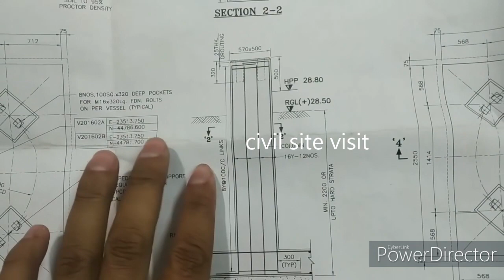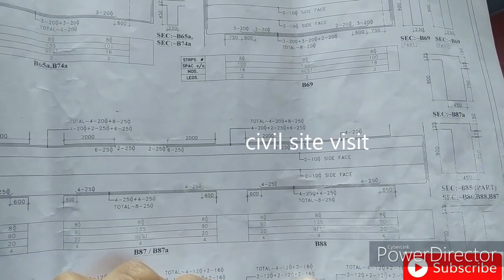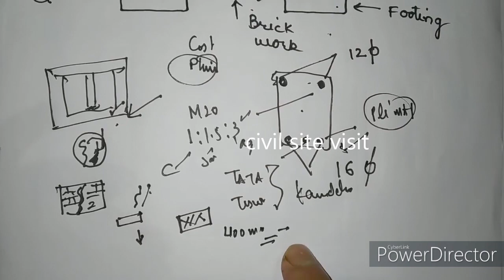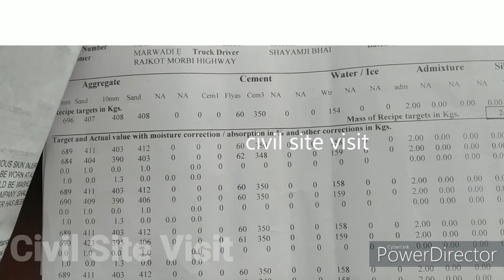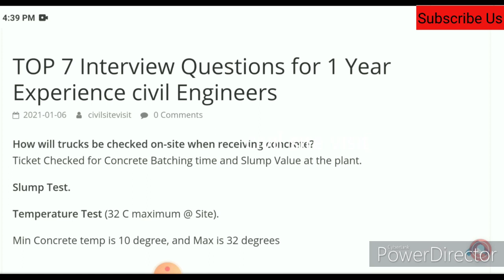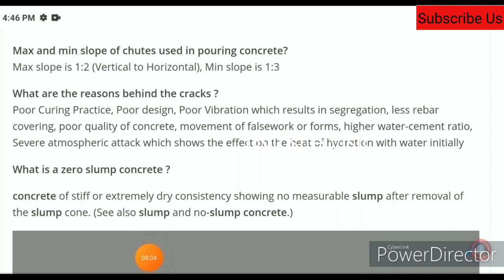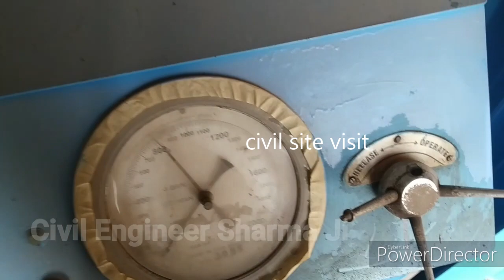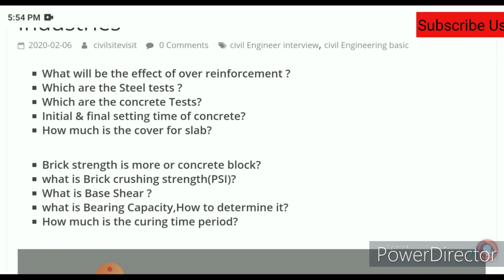Free Practical knowledge for civil Engineers | 200+ practical terms from site | civil site visit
10 Most watched Video of  ( CIVIL SITE VISIT )

yr

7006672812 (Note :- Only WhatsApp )